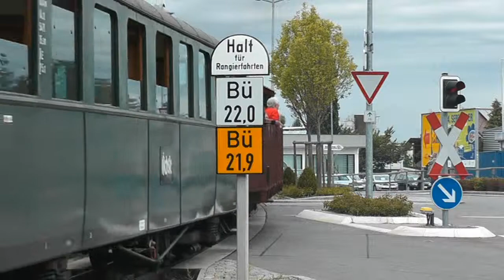Die Öchsle Museumsschmalspurbahn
Im September 2013 fand in Ochsenhausen das jährliche Bahnhofsfest statt. Dabei wurde die Dampflok 99 877 zwischen Warthausen und Ochsenhausen vor den Sonderzügen eingesetzt.